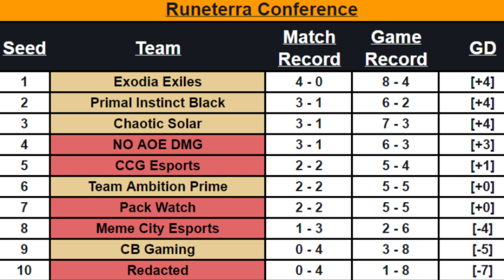An Interview with Zalt | NO AOE DMG MID | ACL Summer 2023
A one on one interview with Zalt and our own reporter Brankles.